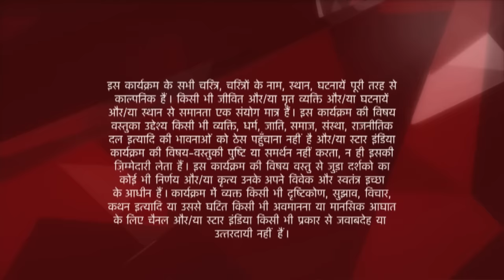Saath Nibhaana Saathiya | साथ निभाना साथिया | Kokila throws Gopi out of the kitchen! - Part 1